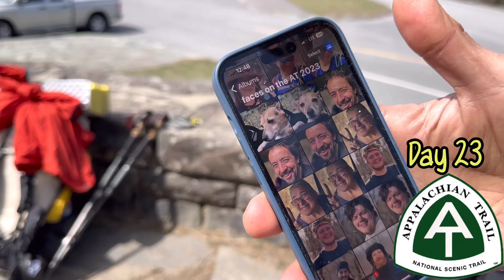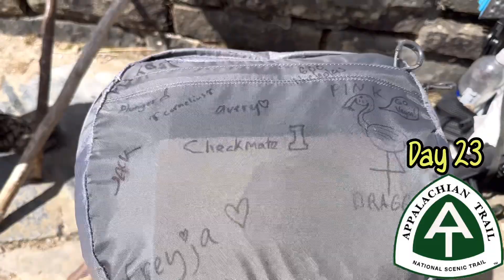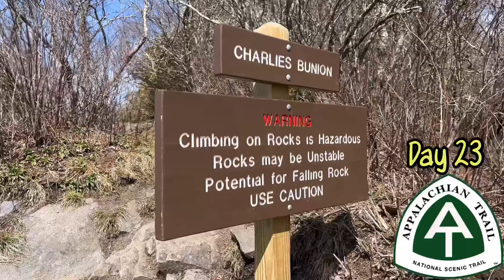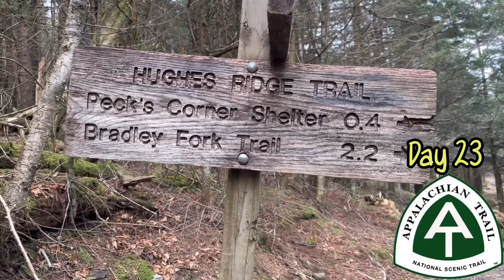Charlie’s Bunion is Bigger Than Mine Appalachian Trail 2023 Day 23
Gravity returns me to the AT at Newfound Gap where I see Fix It and Jack again along with many new and familiar hiker faces.  Once making progress on the trail again, there are loads of day hikers to Charlie’s Bunion then peace (outside of dealing with the on again/off again ice).  I make it to Peck’s Corner Shelter at 6:45pm and grab the last spot.